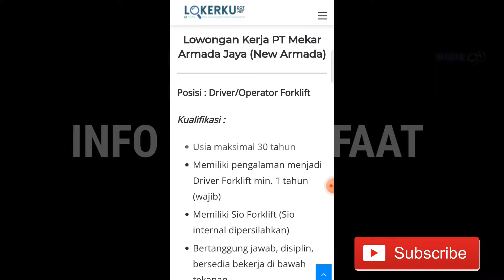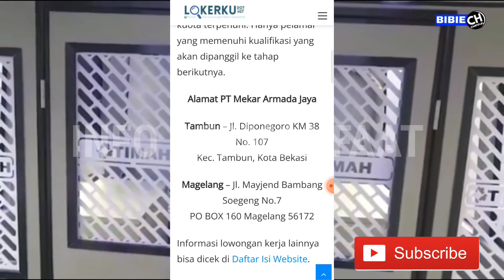Loker 2022 - PT Mekar Armada Jaya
Alamat PT Mekar Armada Jaya

Tambun – Jl. Diponegoro KM 38 No. 107
Kec. Tambun, Kota Bekasi

Magelang – Jl. Mayjend Bambang Soegeng No.7

1. Channel Info Bermanfaat hanya membantu teman-teman memberikan informasi loker yang bersumber dari website/akun medsos loker/serta sumber informasi terbaik seperti jobstreet dan lainnya.
2. Channel Info Bermanfaat tidak pernah menjanjikan sobat-sobat pencaker bisa diterima di perusahaan tertentu, dengan meminta imbalan dan sebagainya.
3. Mohon tetap waspada apabila ada pihak yang mengatasnamakan perusahaan, instansi tersebut dan meminta biaya seperti teleportasi atau akomodasi. Diperiksa terlebih dahulu dengan menghubungi pihak panitia.
4. Bijaklah dalam memilih informasi loker, channel Info Bermanfaat selalu memberikan informasi loker berdasarkan sumber-sumber terpercaya!